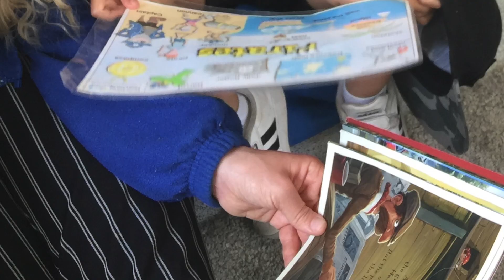Preschool pirates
We had so much fun learning about pirates at preschool, best of all was putting our dads in the stocks.